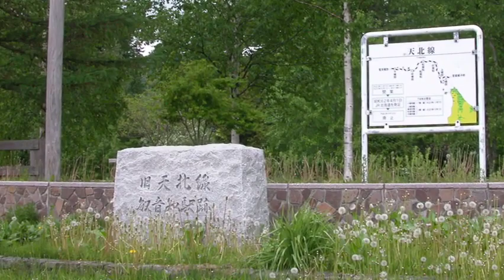【MMD鉄道】敏音知(ピンネシリ)駅にて＋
第12回MMD杯受賞記念に、
1980年ごろの氷見線雨晴駅(高岡市)に仮想旅をしてみました。
(MMD関連の動画は、ニコ動をメインにてアップロードしています。)